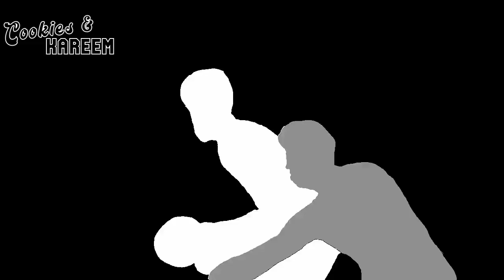Damian Lillard Highlights | Nuggets vs. Trail Blazers | 23rd Dec 2022